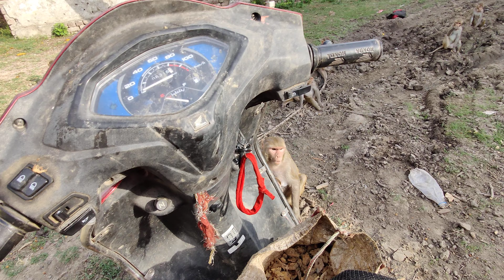25 5 2021 v1